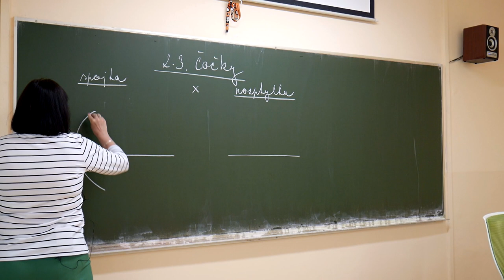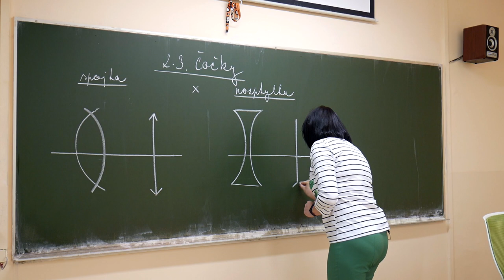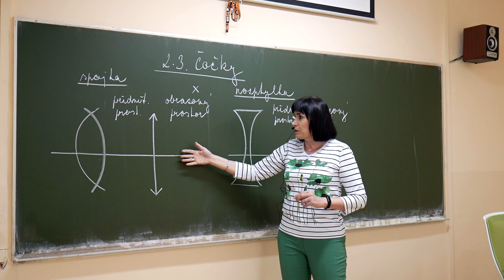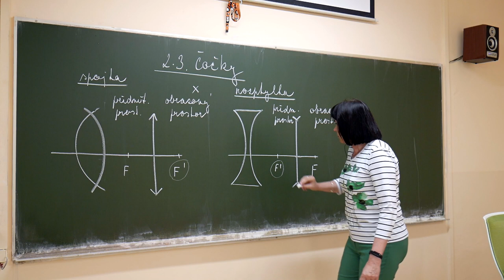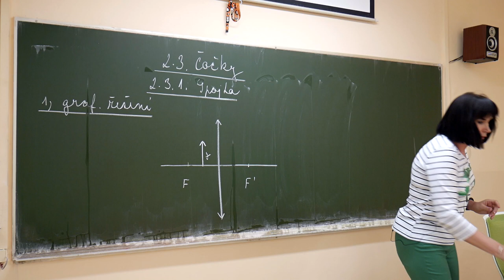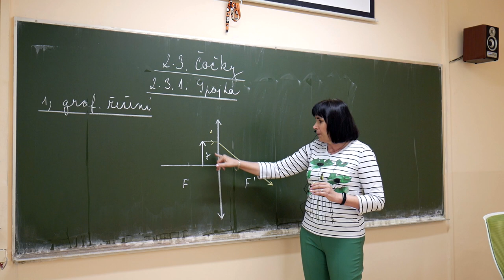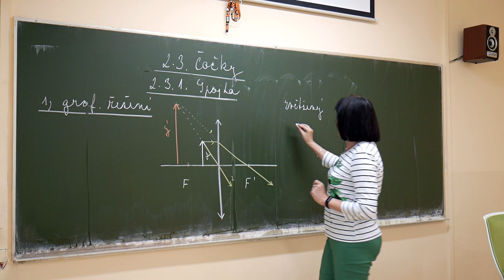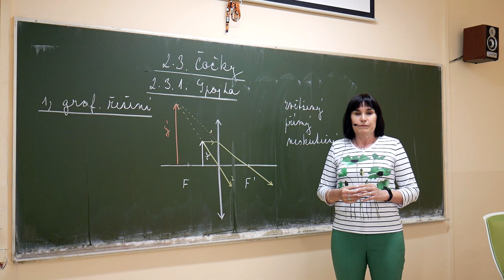Fy - Marešová - Čočky 1 spojka - grafické řešení